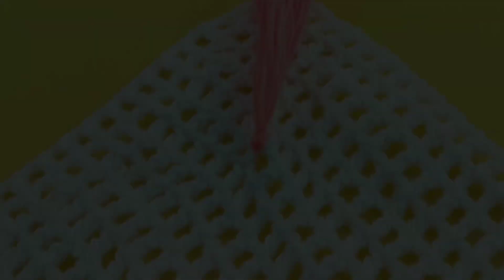Woolen Thalposh Design | New Pattern | Woolen Craft Ideas | DIY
BEST BUYING PRODUCTS FOR WOOLEN TORAN/CRAFT/THALPOSE/WALL HANGINGS
1. Crocheting Tool Kit
2. Pom Pom Maker Type 1
Type 2
3. Crocheting needles
4. Off White Moti
5. White Moti
6. Golden Moti
7. Golden Bells
8. Multicolor Metal Bells
9. Yarn with different colors
Dark Cream
Light Pink
10. Glue Gun
11. Glue Sticks

TIMESTAMPS:
0:00 Intro
0:10 Thalposh Design